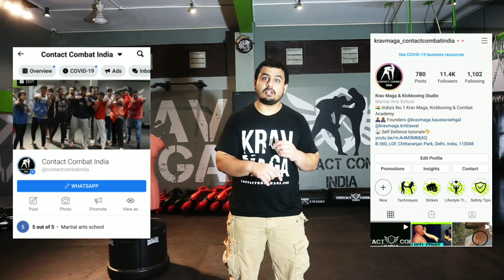9 WEAK POINTS that can SAVE YOUR LIFE | Self Defense (DANGEROUS)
Here is a list of weak spots on the human body to strike that do some serious damage. WARNING: these are dangerous and should only be used in a life or death self-defense situation, not when fighting your friends/family!

Humne ye video hindi mein explain ki hai aur har cheez ko bohot detail mein bataya hai. Is video ki sabhi selfdefensetechniques aap aasani se practice kar sakte hai apne ghar par. Aasha karte hai apko ye video achi lagegi, puri video ko dekhna na bhule. Humare channel ko agar apne abhi tak subscribe nahi kiya hai to kripya subscribe kare and bell icon zaroor dabaye taki humari nayi videos ko aap sabse pehle dekhe aur har attack se bachne ke liye confident hoye.

𝐓𝐎 𝐉𝐎𝐈𝐍 𝐎𝐔𝐑 𝐎𝐍𝐋𝐈𝐍𝐄 𝐓𝐑𝐀𝐈𝐍𝐈𝐍𝐆 𝐏𝐑𝐎𝐆𝐑𝐀𝐌 :⁣⁣